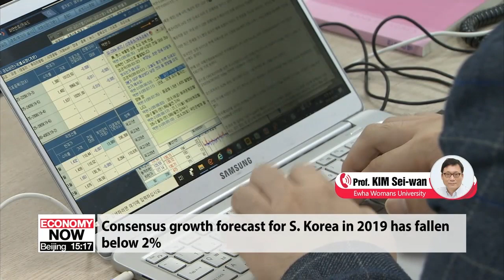In-depth: Global market wrap-up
증시 대담

Time now for an in-depth look at the market news on this Friday.
And for that, I'm joined by Dr. Kim Sei-wan, Professor of Economics at Ewha Woman's University.
Dr. Kim, thank you for coming on today.
Korea has decided to give up its status as a developing country for the purposes of trade. President Trump, for one, has been asking that this be done. The argument is that Korea's a lot better off than it used to be and the benefits it gets from that status aren't fair. How big of an effect will this have on the local economy?
In principle, Korea now loses the right to protect its market for products like rice, garlic, ginseng and so on. The government, though, said today it'll do everything it can for these sectors. What can Korea do to keep prices from falling off a cliff?
Growth estimates for the Chinese economy are falling. Premier Li Keqiang said this week that China will be taking steps to keep investment and trade stable by opening up. What would that do for the Chinese economy?
It's not just China but the whole world that's seeing growth slow down. Here in Korea, the central bank is expecting growth of under 2 percent this year for the first time in a decade. Is the Korean economy really in such bad shape?
Next year, the Korean government's looking at a budget of over 500 trillion won, which around 440 billion dollars. How much help might that be for the economy?
Alright, Dr. Kim. That's where we'll have to leave it today.
Thanks so much for sharing your insights today.